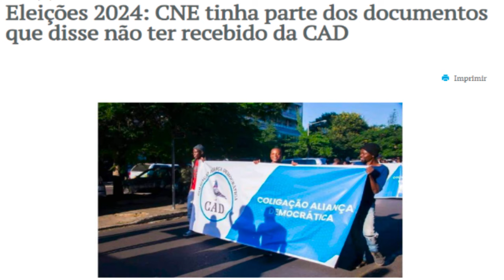CNE DESMANTELADA, CNE MENTIU OU NAO?